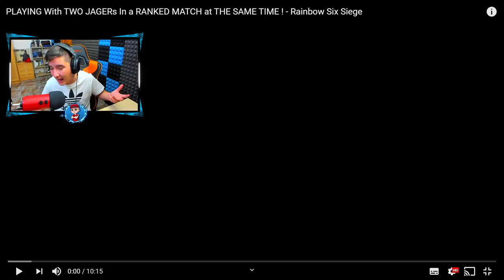¡2 JAGERS EN LA MISMA PARTIDA DE R6! Reaccionando / Pablotas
► ¡Sígueme!